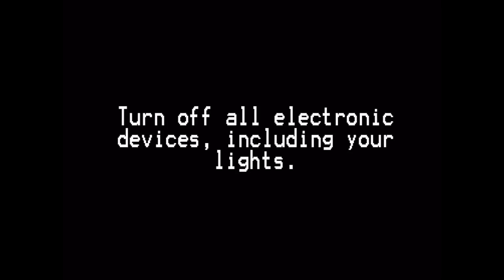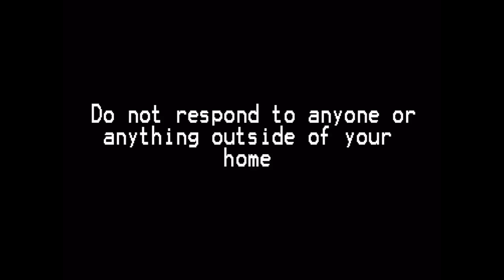60 sub special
hey!

Subreddit: r/NegativeTV

MY VIDEOS ARE MADE FOR A JOKE. PLEASE DO NOT GET OFFENDED.